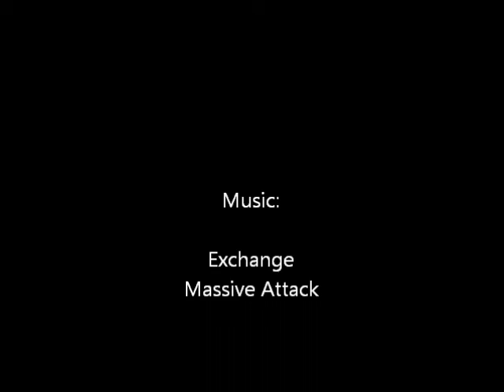Blacklonge.wmv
Le travail progresse... sur la voix de la légèreté. Pas de longe, pas d'enrênement, pas de stick ou de chambrière. Demande d'étirement de l'encolure et le dos qui monte. Petit problème d'impulsion encore, ça reste à travailler, même si c'est un peu galère avec le manque de place...